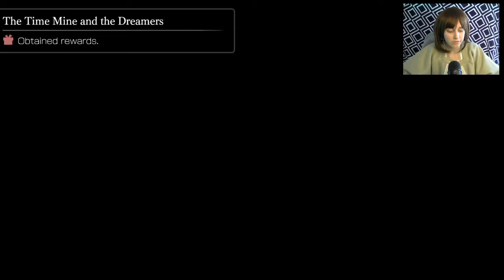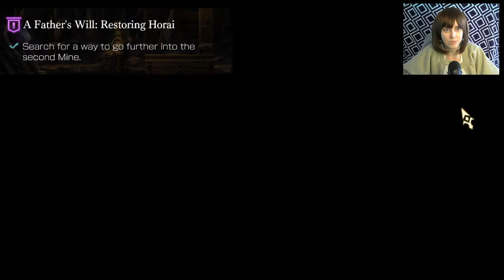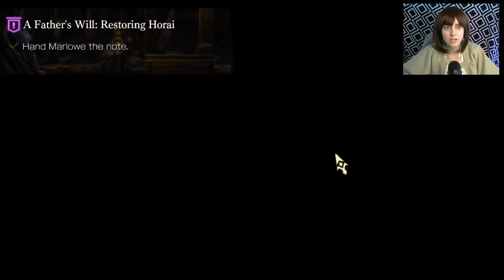Another Eden 31: Time Mine and the Dreamers 3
Making more progress in the Time Mine episode. Not finishing it though, that will take a while.